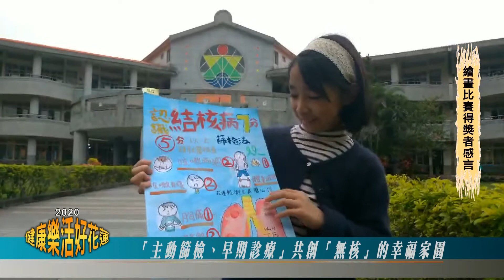2020健康樂活好花蓮第二集～結核病防治 你我都有責任